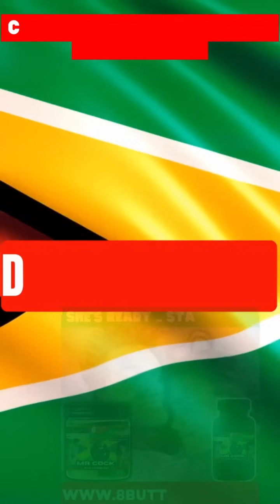BRUTUS NEW L@WSU!T_ PENSION SC@M MEK MONIES LATE THIS YR USA OUT MADURO WPA CASH GRANT SC@M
BRUTUS_ Subject himself to a polygraph test by the FBI  invites the Def. in his civil claim to do sAME!
Sheriff St. crash highlights challenge of ensuring compliance with traffic laws – Edghill
US recognizes Venezuelan opp leader Edmundo Gonzalez as president-elect.
_LOOK AT YOU CONDITION
_JACKIE JAXX VS OVERXUAL MUSIC
DOGGIE FLY OUT OF GUYANA
CEMENT BODY BY: LOLA DOOL

_All Contents and Titles are all Alleged In/For This Video! (It Is Alleged)

Hydrogen Water Bottle

One-Touch Glass Tea Maker,20oz(600ml) Glass Teapot

Copper Water Bottle with Jute Bag - 34 Oz